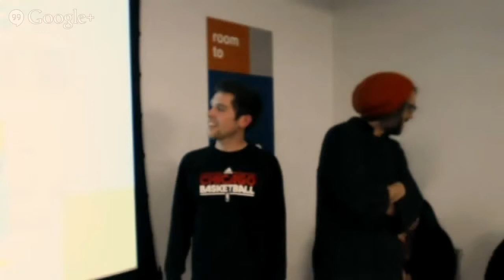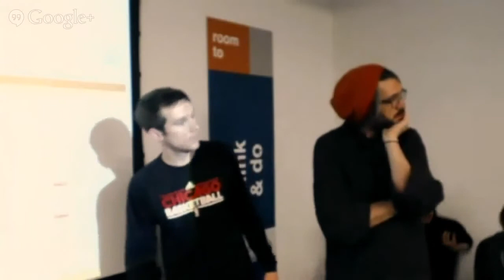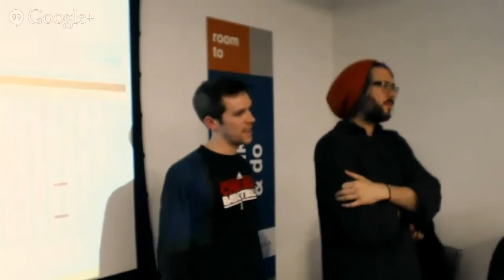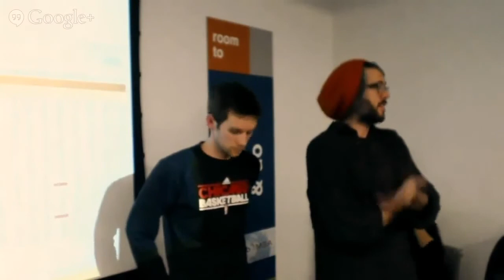Experimental Station Link Card Stats Part 4